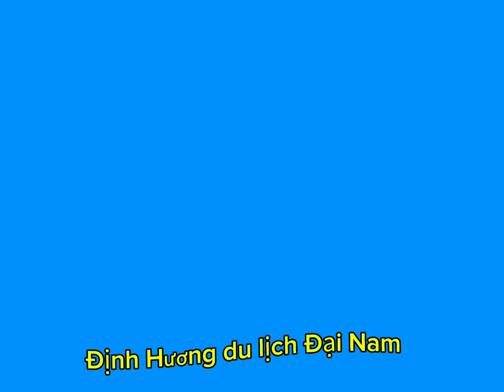Niềm vui Định Hương